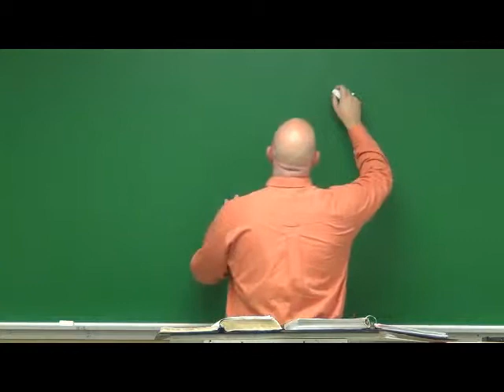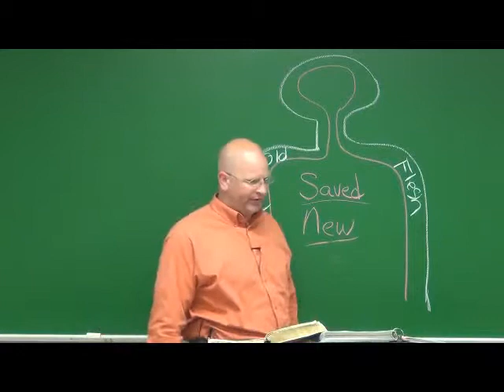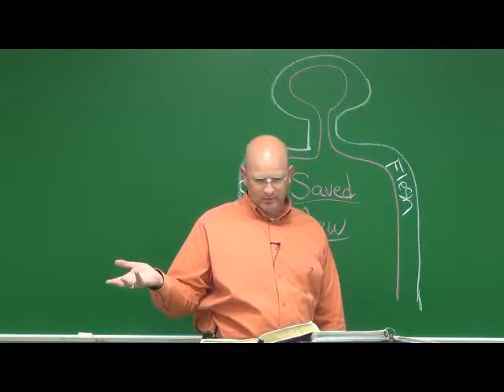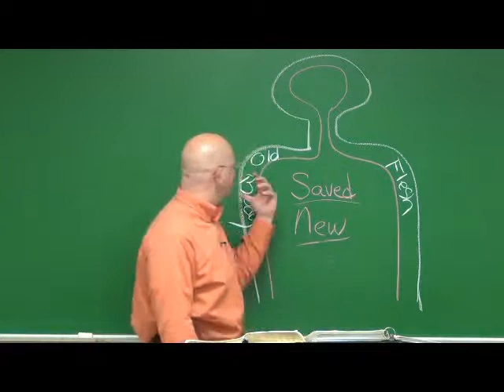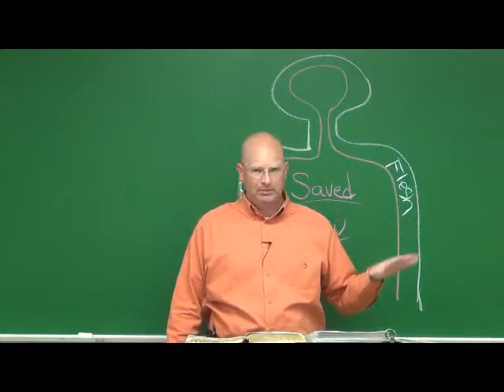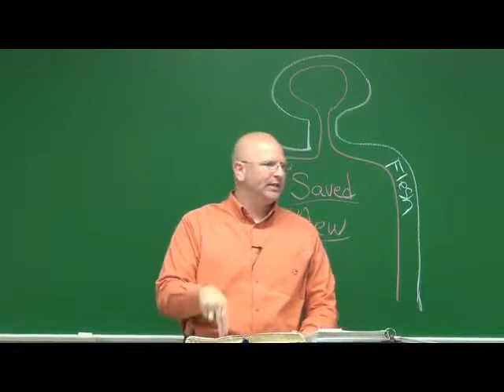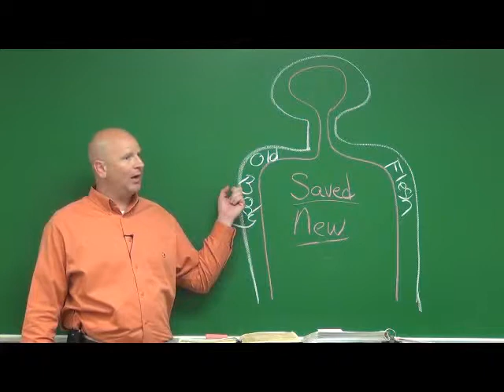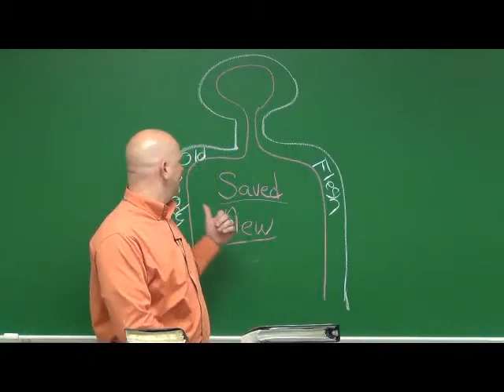WTBI : Christology Lesson 10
We're an Independent Baptist Church located in Dyersburg, TN. Check us out at the sites listed below.

We also Live Stream our services now.